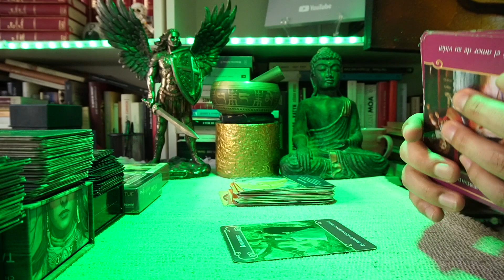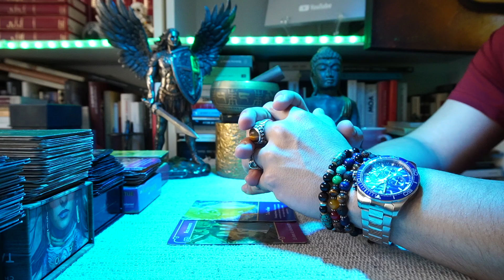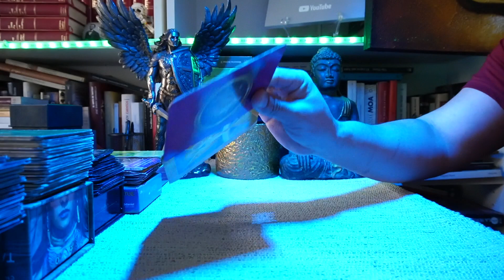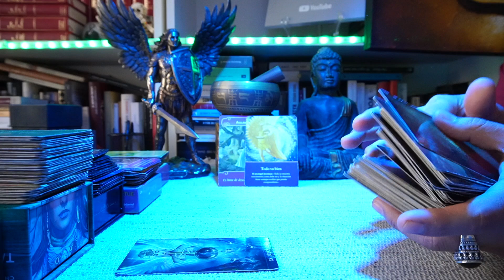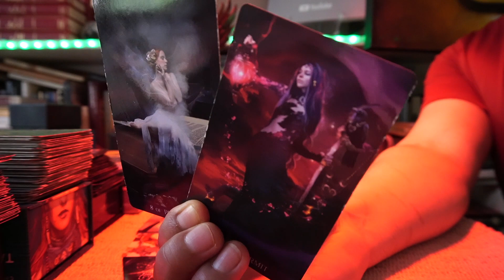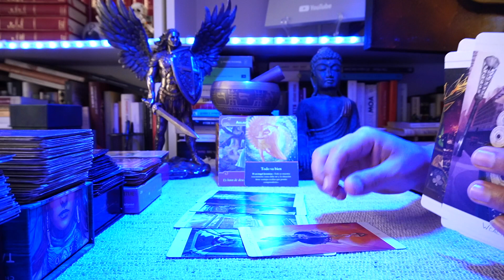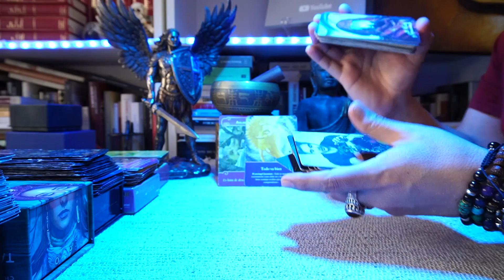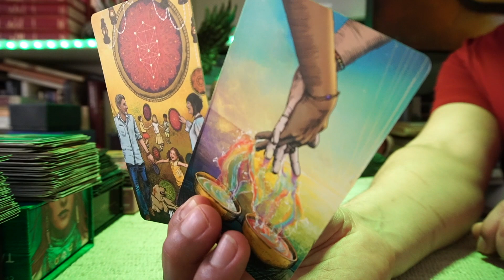ACUARIO ♒️ BONUS ❤️ UN AMOR A PRIMERA VISTA 💋💋 CARIÑO DISFRUTALO Y VIVE ES TUYO 🙏🏾👑💋💋